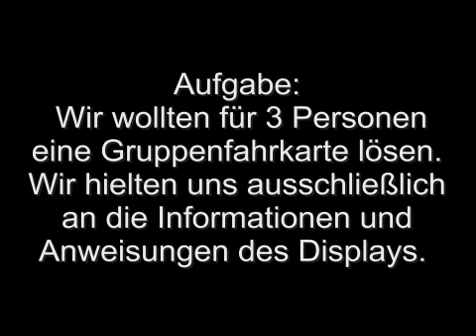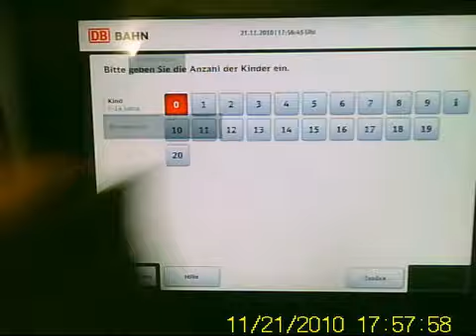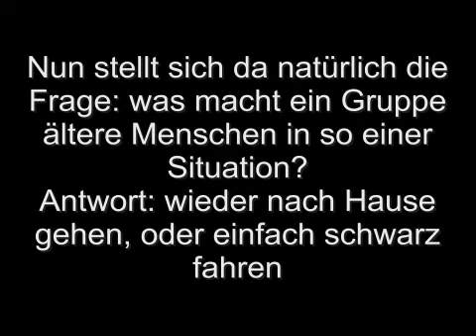Der Versuch am DB-Fahrkartenautomat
Der Versuch, eine Gruppenkarte bei der Deutschen Bahn in Stuttgart zu lösen..